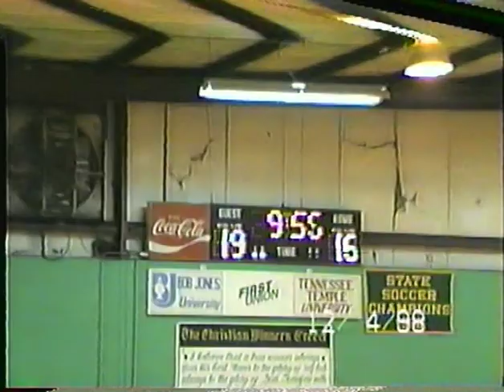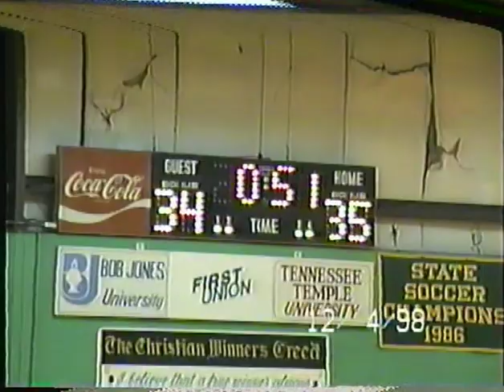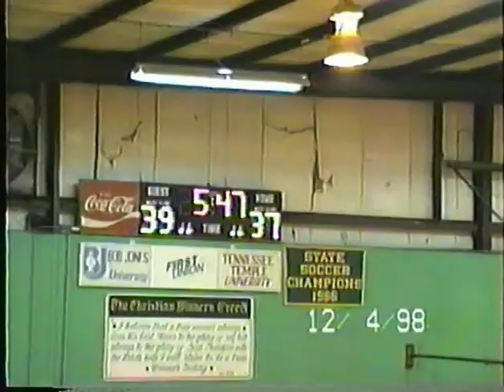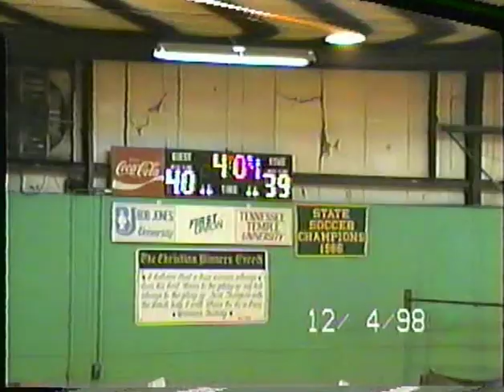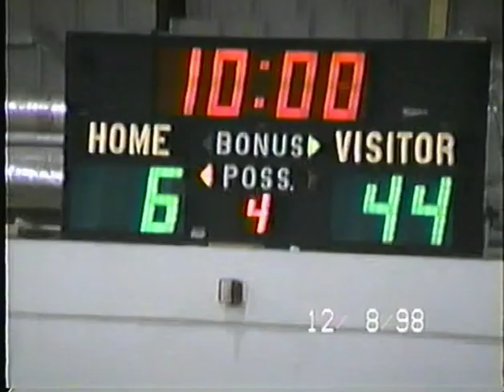12 04 98 Philip Basketball 1